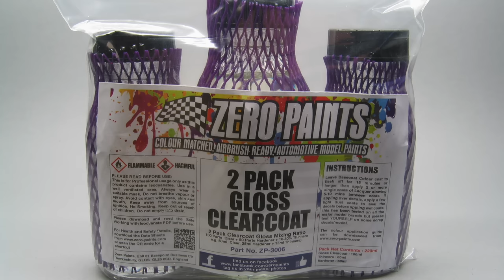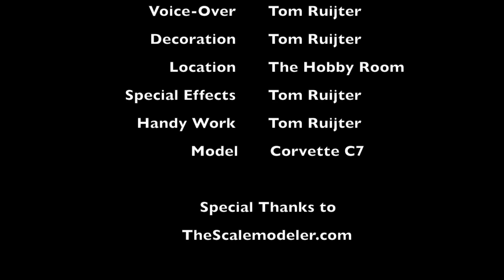Revell: Corvette C7 Stingray 2 Tone & Clear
Visit my Webshop for lots of the tools paints and other products used in the video!

Other useful links to products i use are further bellow

My airbrushes and setup:
2 Bar(28PSI) 0.5mm needle
Mr Hobby Ps-290 Airbrush:
Grip for PS-290:

A Spray booth i recommend:
shorturl.at/gvDV1

Number 5 Paint:
shorturl.at/ktAT4

Streetblisters Paint:
shorturl.at/hsMVY

General Tools:
shorturl.at/szCQ4

Tape:
shorturl.at/bnsJ7

Tape with plastic sheet

Flush Cut Pliers

Glue:
shorturl.at/nFOUW

Tweezer:
shorturl.at/bfyLS

Brushes:
shorturl.at/kmyI6

Decals Solutions:
shorturl.at/quzQ3

Panelline scriber:
shorturl.at/xVX19

Sanding & Polishing supplies:
shorturl.at/dftxN

Panelline accent color:
shorturl.at/fuNS9